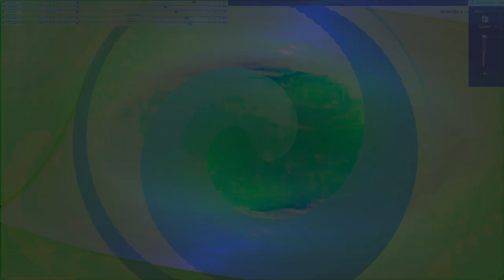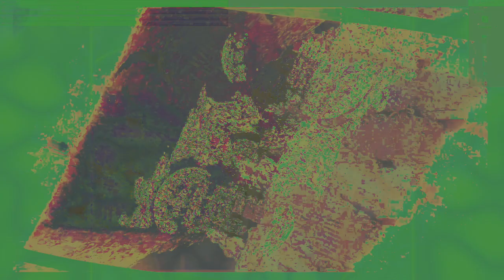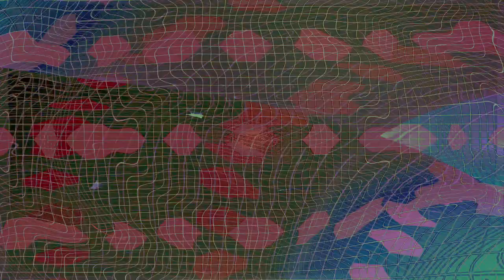Movie 24 07 31 12h38m00s understanding the miraculous part 1